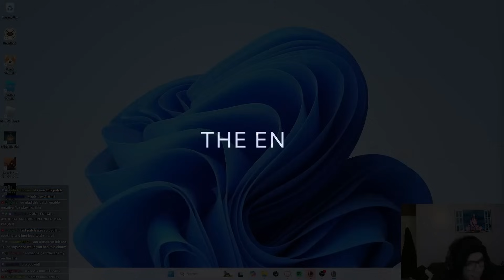Secret *FREE LP* Hunter Comp Destroys Lobbies!!! | Teamfight Tactics Set 12 Ranked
Games where you cook up a comp as opposed to just following a guide are always the most rewarding when they work out!

Teamfight Tactics Set 12

Highlights:
00:00 TFT Set 12
04:23 Stage 3
10:10 Stage 4
14:53 Stage 5
19:24 Stage 6